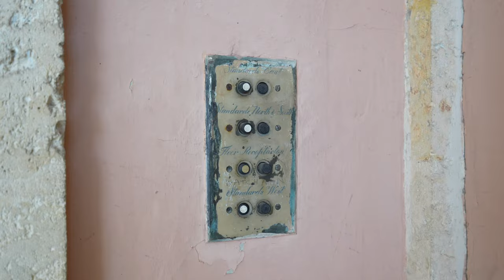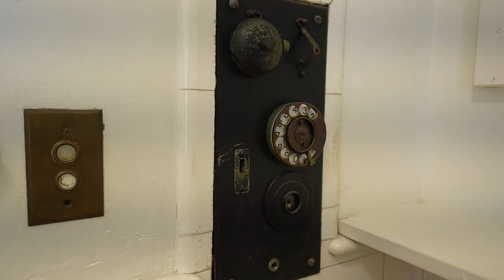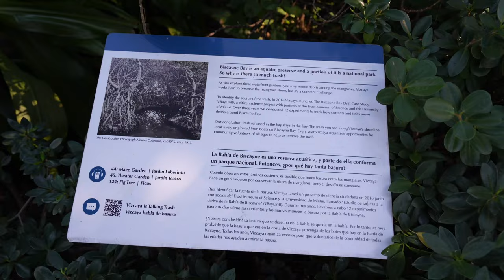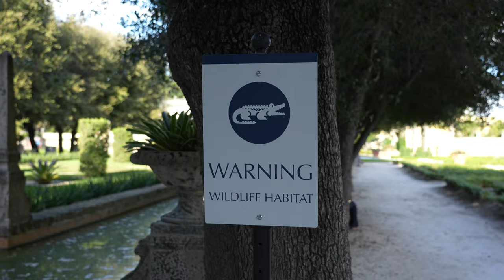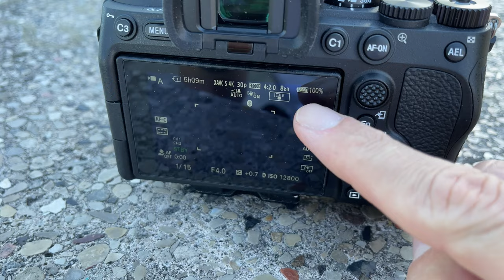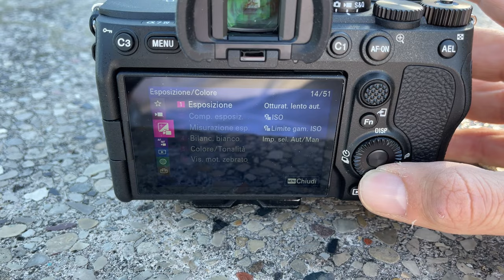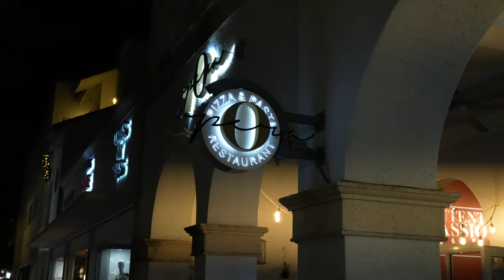LA CAMERA PERFETTA per i VLOG: Sony A7IV. Prime impressioni e tour di Miami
La camera perfetta per i Vlog: Sony A7 IV. Prime impressioni e primo vlog a Miami visitando la bellissima Villa Museo Vizcaya, con i bellissimi giardini all'italiana, e facendo un giro nel bellissimo quartiere di Coral Gable.

Se siete interessati ad acquistare la camera